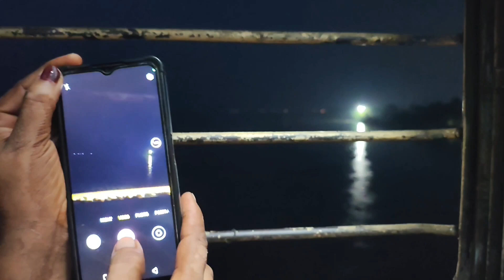😰इंसान कितना भी कर ले मंजिल क्यों नहीं मिलता है